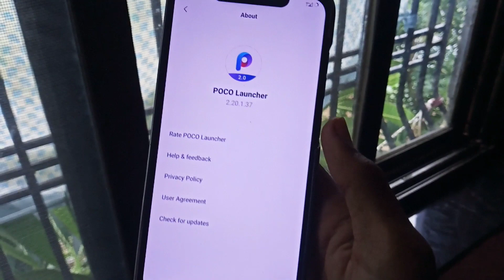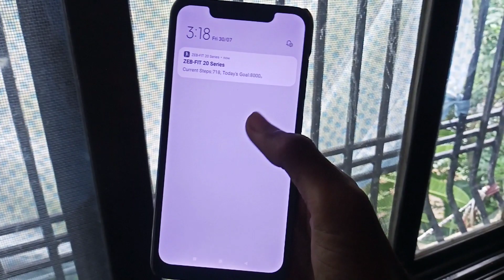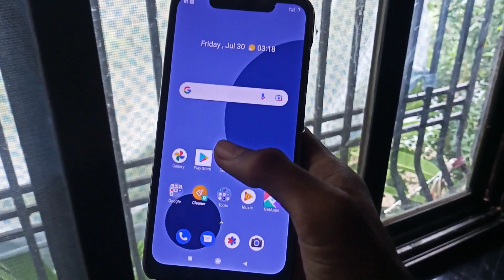POCO Launcher NEW Update | POCO launcher update POCO F1, POCO X2, POCO X3, POCO X3 PRO App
MIUI 12.5 FOR POCO X2, POCO X3, POCO X3 PRO, POCO M2 PRO, POCO M3, POCO M2 APPLY NOW

poco f1 miui 12.5
miui 12.5 for poco f1
poco f1 miui 12.5 update
miui 12.5 update for poco f1
miui 12.5 pooco f1